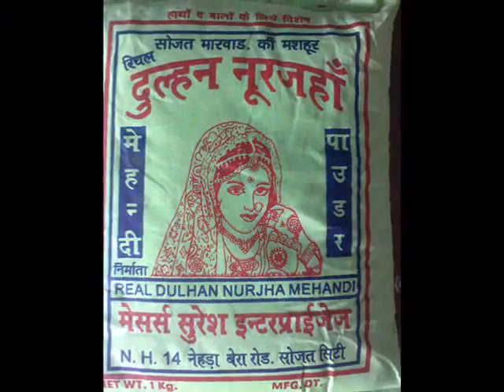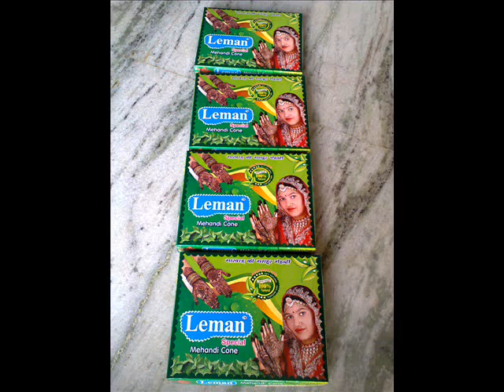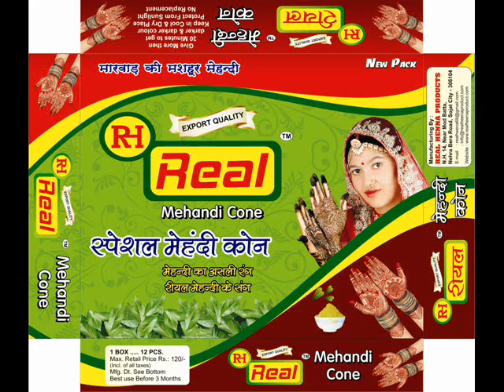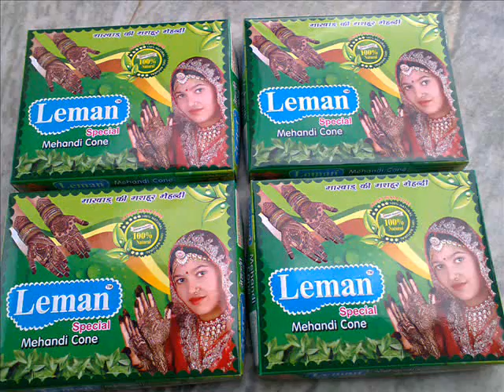leman mehandi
company name ;= m/s real heena products
company contact persond;= mr anil parihar
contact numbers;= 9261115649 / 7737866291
company [ manufactured by ;= mehandi powder& mehandi cones[herbal products]